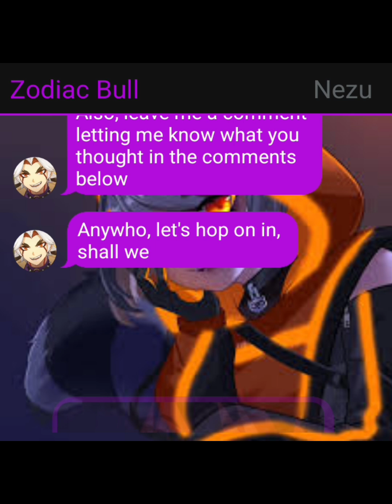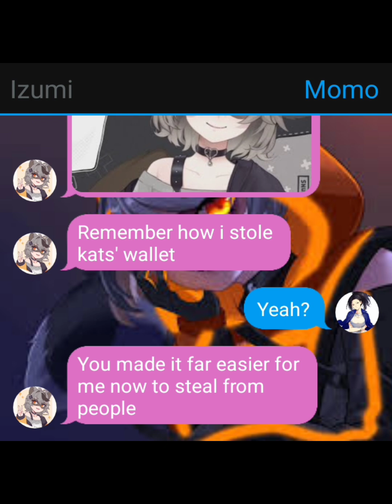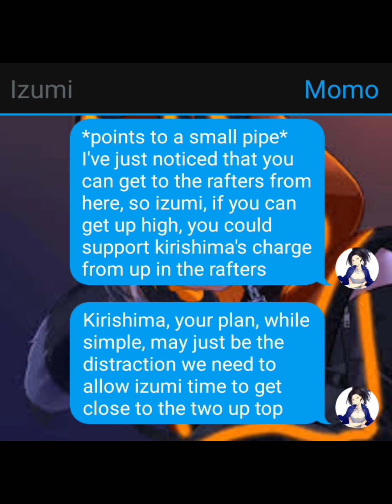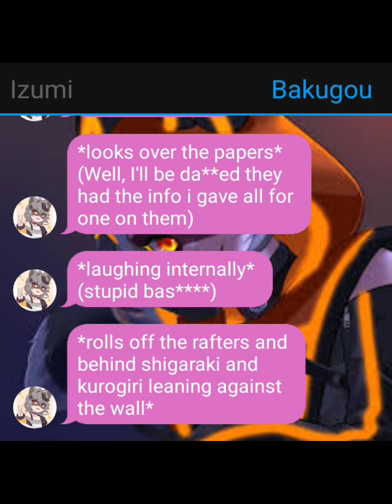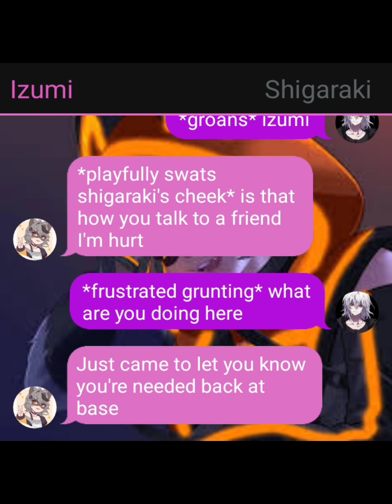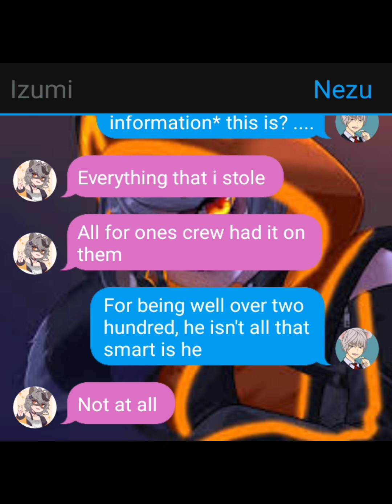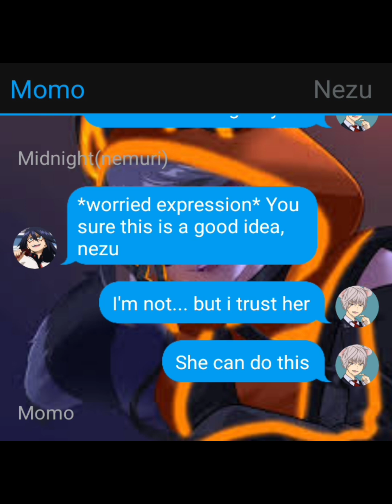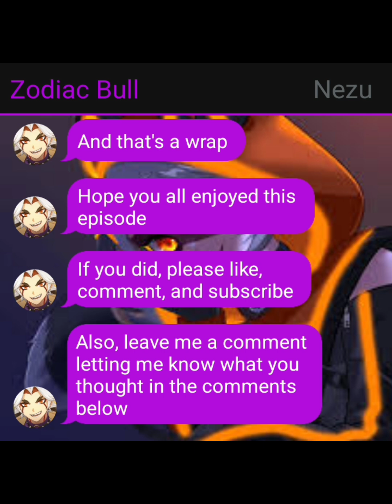Up to snuff 5 (a new gang in town) bnha/mha texting story